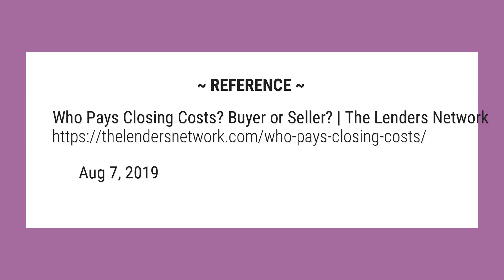Who pays closing costs buyer or seller?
On average closing costs run between 2%-5% of the purchase price. However, the buyer is not the only party that must pay fees at closing. Sellers must pay for both their real estate agent’s, and the buyers agent’s commission that is typically 6% of the sales price .